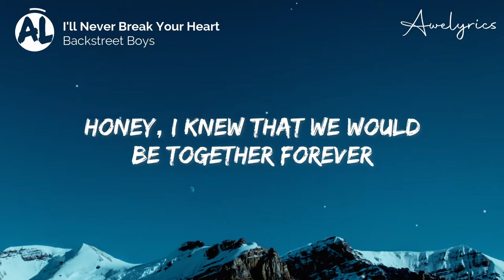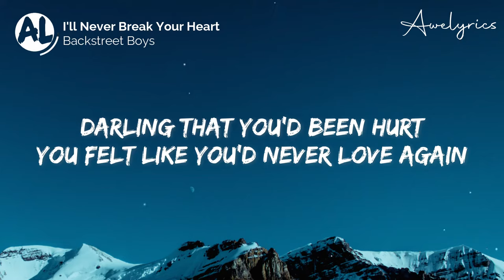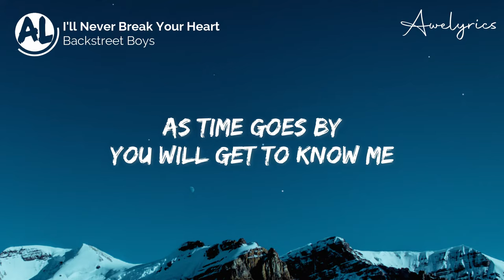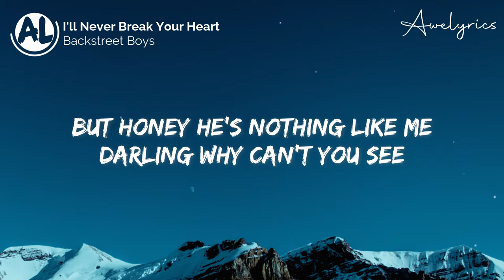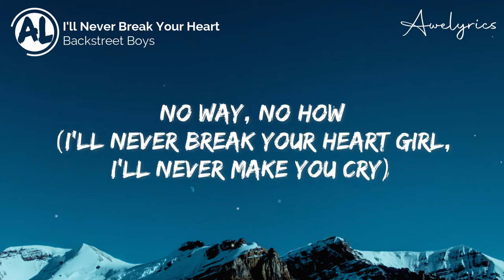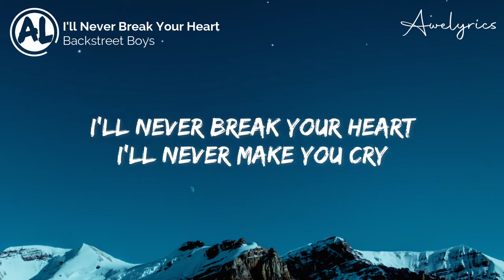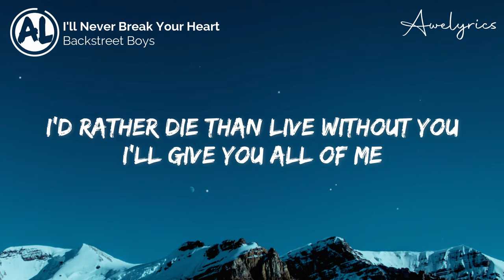Backstreet Boys - I'll Never Break Your Heart (Lyrics)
🎤 Lyrics: Backstreet Boys - I'll Never Break Your Heart 🎵

[Spoken:]
Baby, I know you're hurting
Right now you feel like you could never
Love again
Now all I ask is for a chance
To prove that I love you

From the first day
That I saw your smiling face
Honey, I knew that we would
Be together forever
Ooh when I asked you out
You said no but I found out
Darling that you'd been hurt
You felt like you'd never love again
I deserve a try honey just once
Give me a chance and I'll prove this all wrong
You walked in, you were so quick to judge
But honey he' s nothing like me

[Chorus:]
I'll never break your heart
I'll never make you cry
I'd rather die than live without you
I'll give you all of me
Honey, that's no lie
[2x]

You will get to know me
A little more better
Girl that's the way love goes baby, baby
And I (I) know you're afraid (know you're afraid)
To let your feelings show (feelings show)
Girl, it's time to let go (girl, it's time to let go because)
I deserve a try (try) honey
Just once (once)
Give me a chance (chance) and I'll prove this all wrong (wrong you walked)
You walked in, you were so quick to judge (quick to judge)
Darling why can't you see

[Chorus (2x)]

[Bridge:]
No way, no how (I'll never break your heart girl, I'll never make you cry)
I swear (Oh I, oh I, I swear)

[Chorus (3x)]